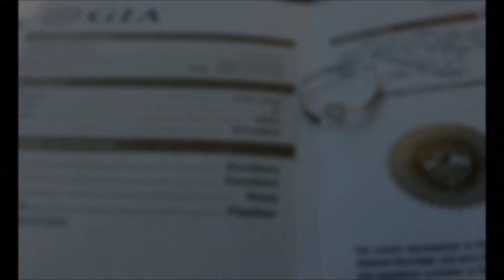GIA certified 0.44 carats D-color VVS1-clarity Triple Excellent Swirl Design Engagement Ring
We custom made this unique "swirl" design solitaire diamond engagement ring based on our client's design.  The center diamond is a GIA certified, 0.44 carats, Top D-color, VVS1-clarity, Triple Excellent make (excellent cut, excellent polish & excellent symmetry) and is set in 18K white gold.

Recommend watching it in 1080p HD!